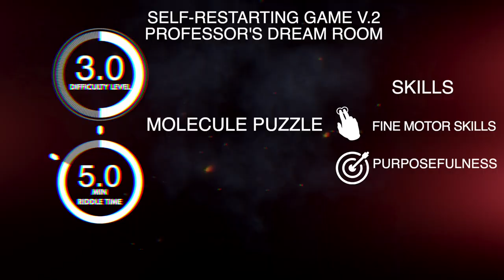Escape room puzzle - molecule.